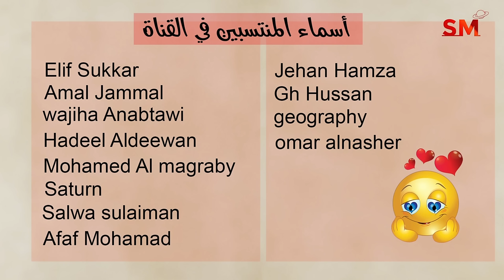توقعات الأبراج اليوم الخميس 8 آب أغسطس 2024 سعيد مناع